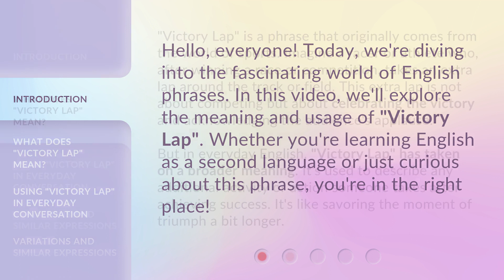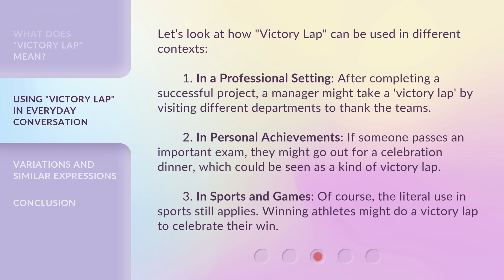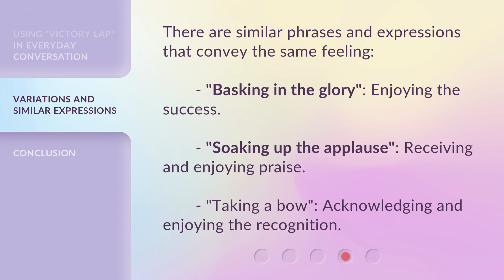Understanding "Victory Lap": A Guide for English Learners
00:00 • Introduction - Understanding "Victory Lap": A Guide for English Learners
00:27 • What Does "Victory Lap" Mean?
01:06 • Using "Victory Lap" in Everyday Conversation
01:48 • Variations and Similar Expressions